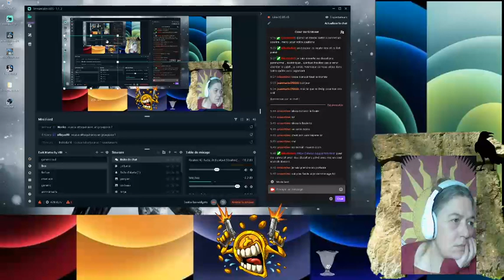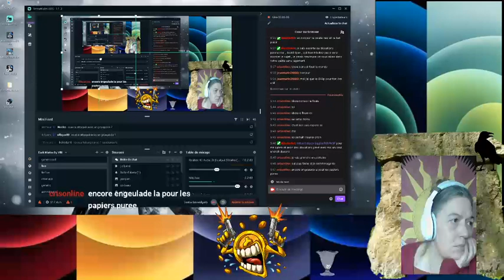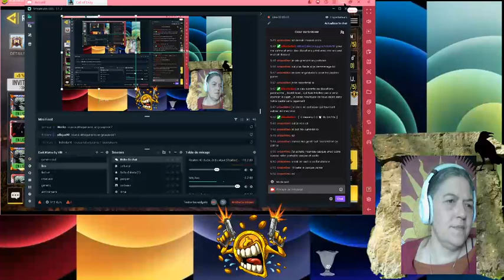le clan bonnyandclyde en action !!!! planquez vous on arrive pour fr